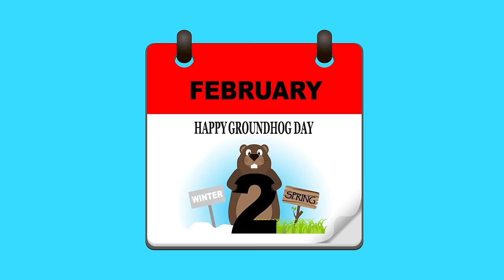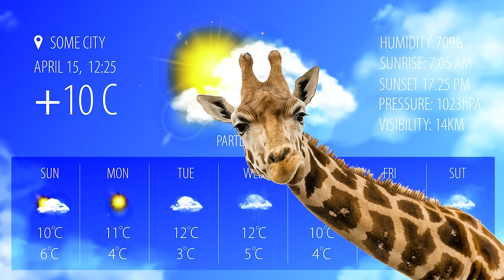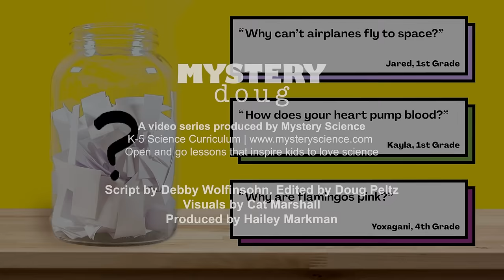Can animals really predict the weather?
Are your kids wondering: Can animals really predict the weather? This question came from Renatta, a student from the United States.